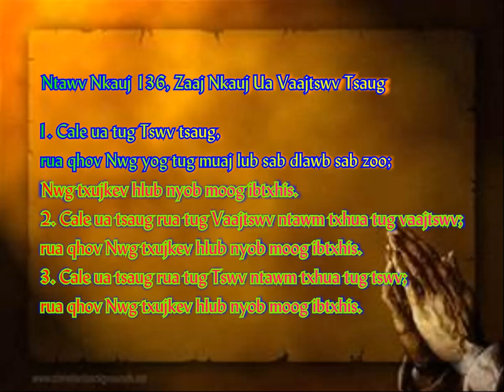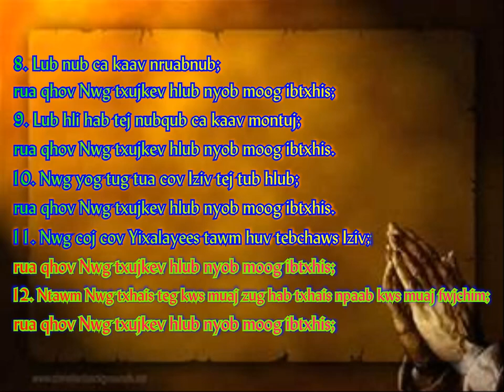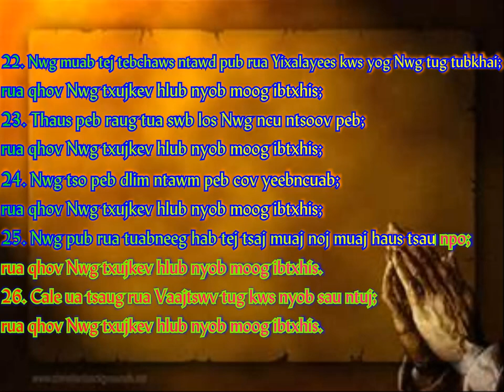Ntawv Nkauj 136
Pawgntseeg Grace Hmong Alliance Church kws nyob huv Milwaukee, WI zoo sab muab HKM Phoo Vaajlugkub Kws ua tav xyoo 2000 tso rua huv Youtube rua suavdlawg tau noog hab nyeem uake.